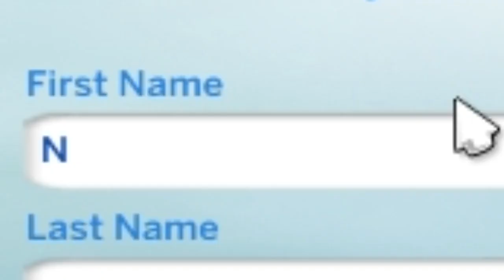اول بچه دار شدم بعد ازدواج کردم 😐 The Sims4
خلاصه ما بگیریم :)
ویدیو رو دوست داشتی لایک یادت نره